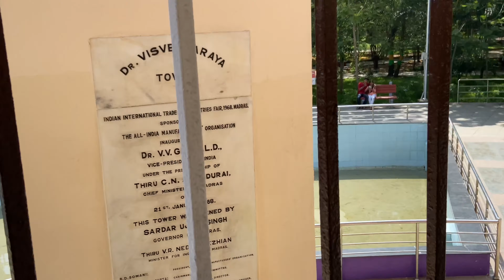Anna Tower park | After 12 years | Anna Nagar tower top view | Tower opened | Chennai | Akash Anand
In this video, I’ll show you Anna Tower Park Visit and Chennai City View From Top | Tower Park Anna Nagar | towerpark. Enjoy!

{after 12 years the tower park top have been open with proper safety }

BE MY FRIEND:
🌍Check my website / blog: {website }
🎙️Listen to my podcast: { Akash Anand }
📸Add me on Instagram: { star boy }
🐦Add me on Twitter: {Twitter URL}
📕Add me on Facebook: { Akash Anand }
👻Add me on Snapchat: { starboy }
🧑‍💼Add me on LinkedIn: not in use }

ABOUT MY CHANNEL:
Hi! I’m { Akash Anand }. On my channel, you will find {vlogs}. I love sharing [anna nagar tower have been open on the tower top with you guys as I experience them myself.

Feel free to add me on Instagram/Facebook/Snapchat/Tiktok: {Akash Anand }